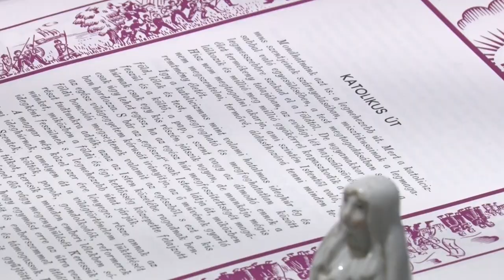20210630 thelena Vandorlo szepkoruak